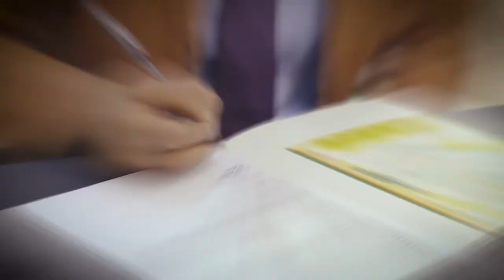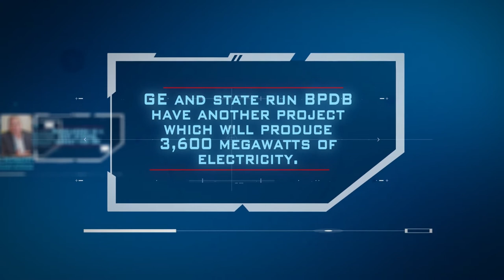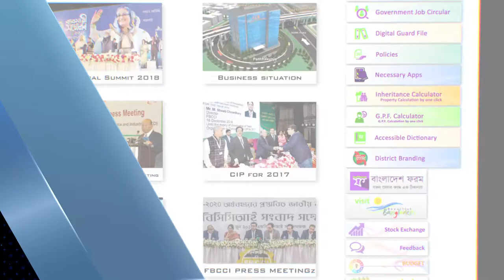FBCCI AV - Rising Bangladesh